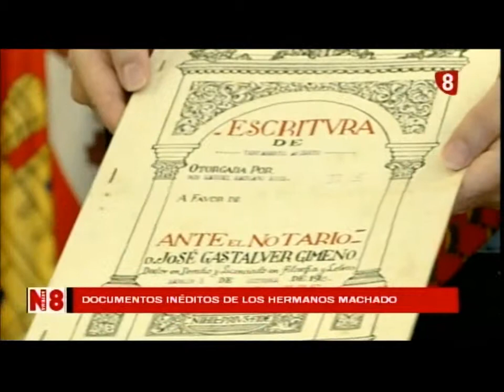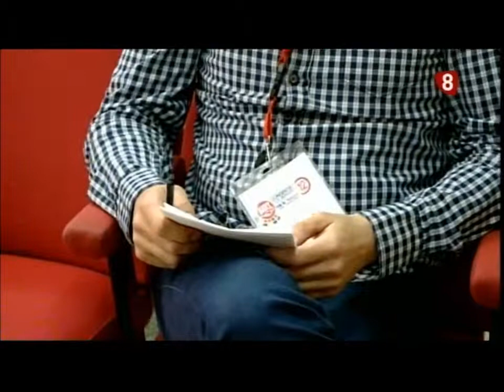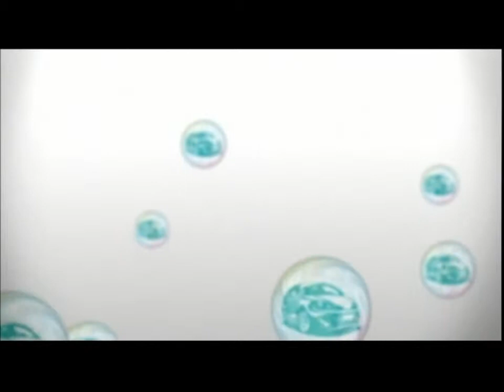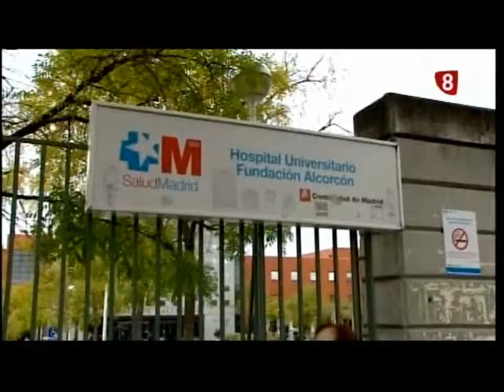Miercoles 08 -10- 14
La actualidad del día con el Secretario Provincial de UGT y la mesa de actualidad con Begoña Contreras , Pedro del Barrio y María del Mar Arnáiz.